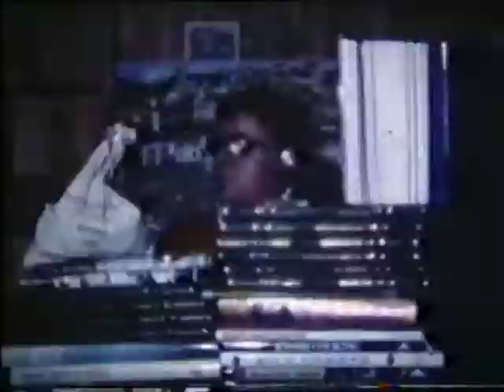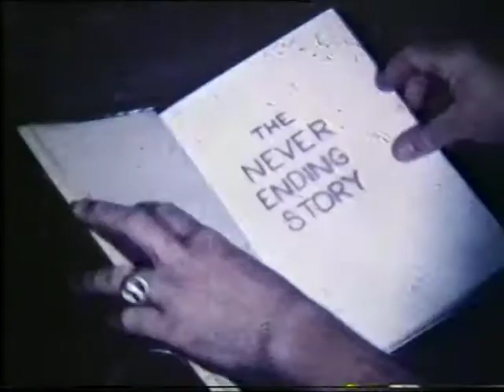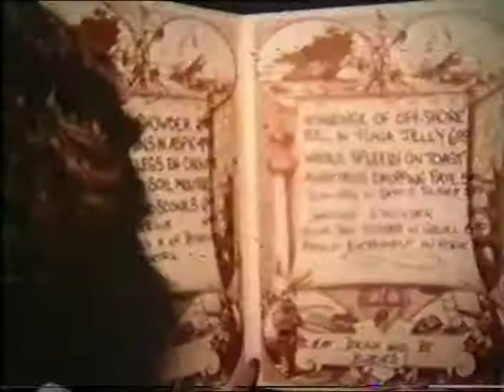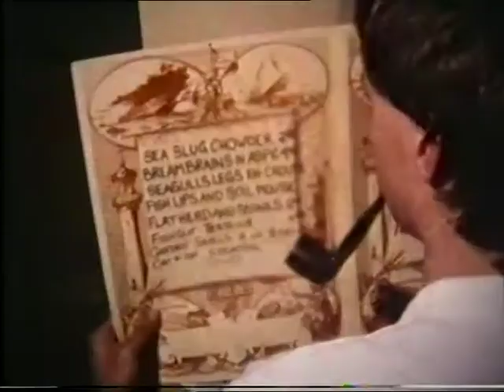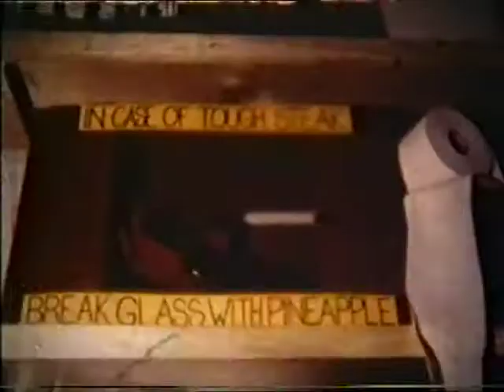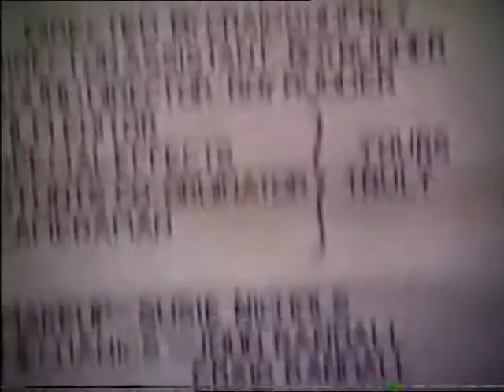A Typical Day at the Drunken Admiral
Written and directed by Craig Godfrey (1980).
Shot in Tasmania.